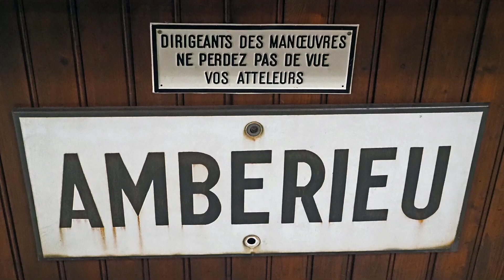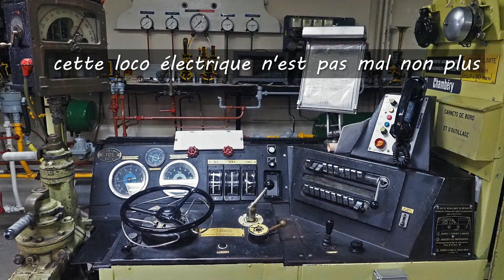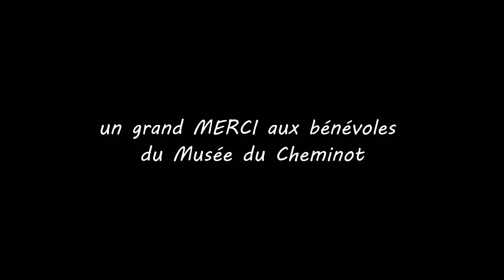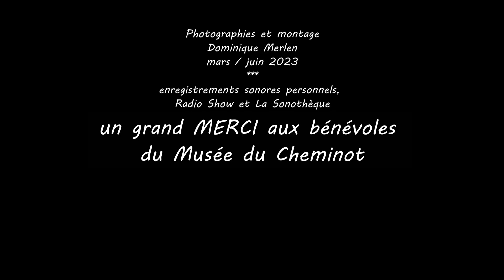visite du musée du cheminot d'Ambérieu en Bugey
Un bel endroit, tenu par des bénévoles connaissant parfaitement leur sujet, et dont je vous conseille la visite, à jumeler peut-être avec le monastère royal de Brou